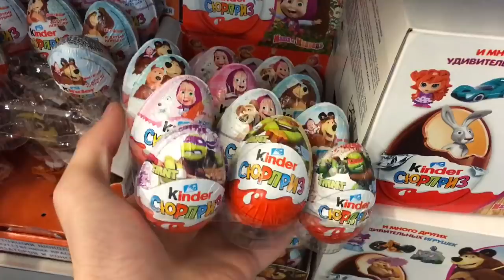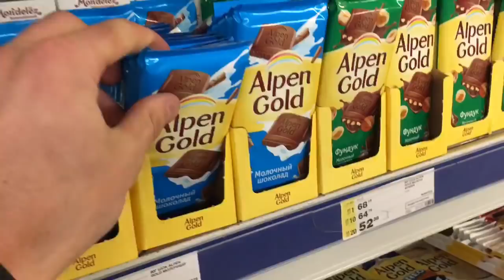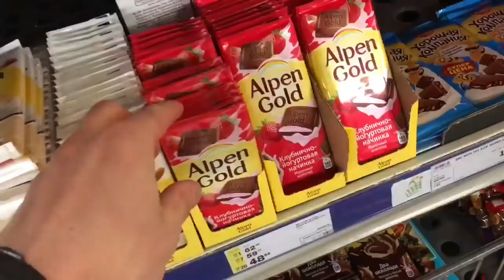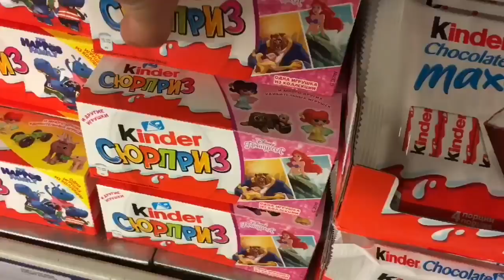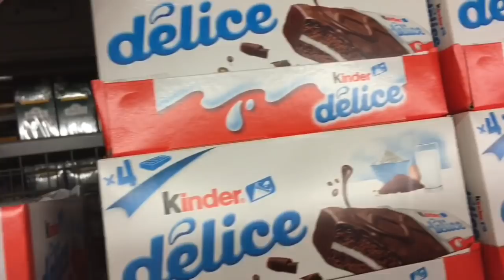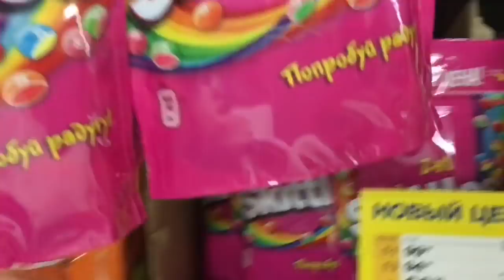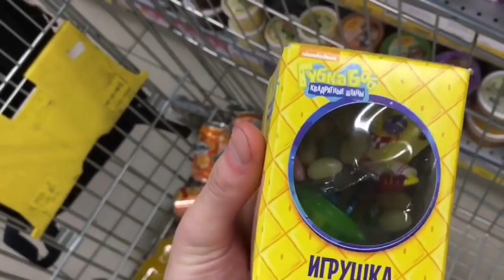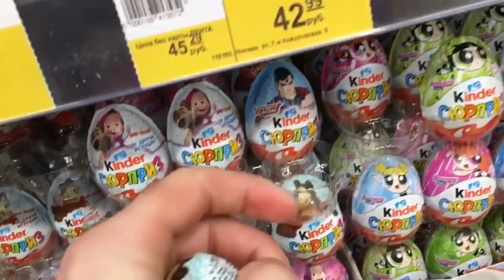A Lot Of Candy 2018 NEW #79 ASMR / АСМР Видео Киндер Сюрпризы Маша и Медведь Черепашки Ниндзя, Фанта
A Lot Of Candy 2018 NEW #79 ASMR / АСМР Видео Киндер Сюрпризы Маша и Медведь Черепашки Ниндзя, Фанта. Ты на канале «TheToyStore», тут мы помогаем расслабиться, успокоиться, поднять настроение с помощью ритмичной, приятной музыки и, конечно же, оригинальной заставки, а именно, берем вкусняшки и кладем их в корзину, тем самым создавая эффект Вау-у-у, в какой-то мере возможно это даже АСМР(ASMR).